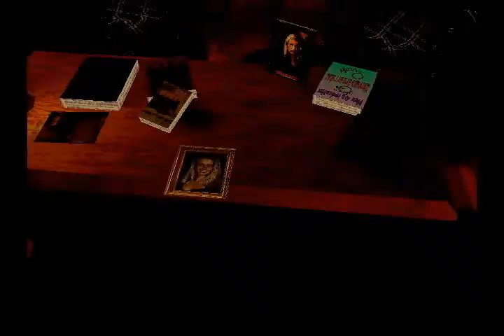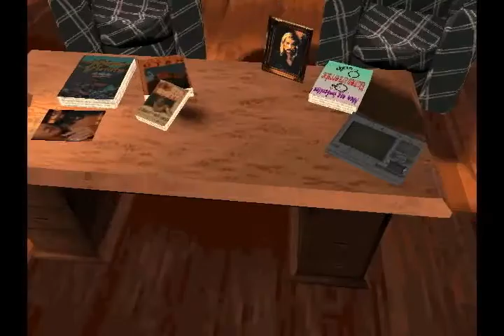Let's Play The Pandora Directive, Part 1 - Getting reacquainted with Tex!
So, it's time to see what Tex has done with himself after he saved the world from Lowell Percival and the genetic purity movement.  A renovated office, but otherwise, he's still mostly the same lovable loser we know, with the same knack for dealing with women.